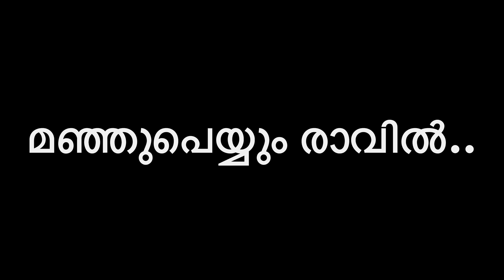മഞ്ഞുപെയ്യും രാവിൽ || Malayalam Skit || St Johns Unit || St Thomas Church Parethumukal